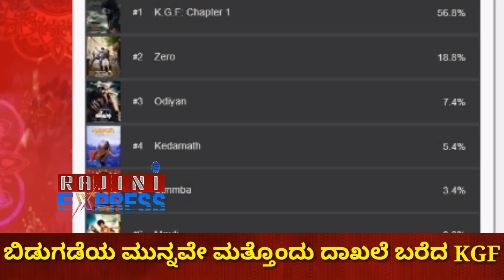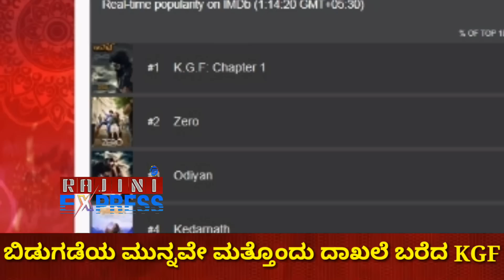KGF ಬಿಡುಗಡೆಯ ಮುನ್ನವೇ ಮತ್ತೊಂದು ದಾಖಲೆ ಬರೆದ KGF|| yash updates||Rajini express